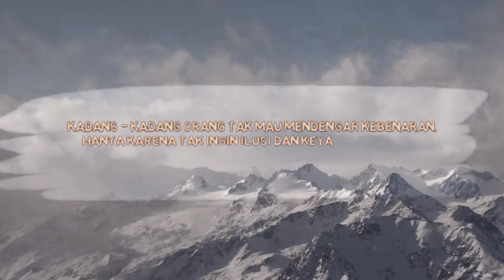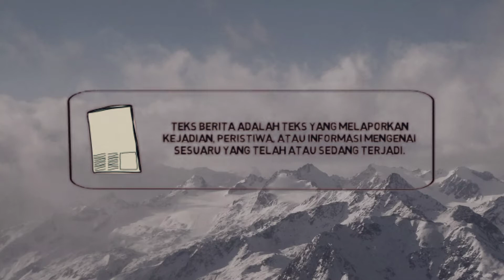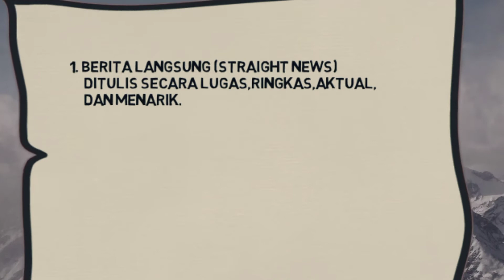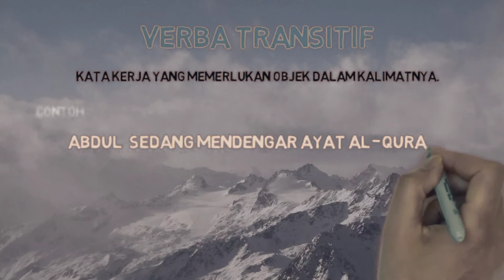MEMAHAMI TEKS BERITA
Daring Mapel BAHASA INDONESIA KELAS 8

SMP ISLAM GANDUSARI
IG Akun :